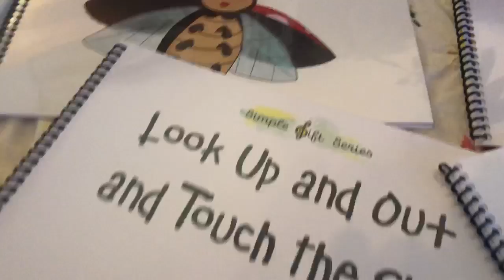Online PICCOLO Class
On Tuesday, March 24, 2020, the Colorado Springs Conservatory will be hosting an online class for the PICCOLO Program (ages 0-3)